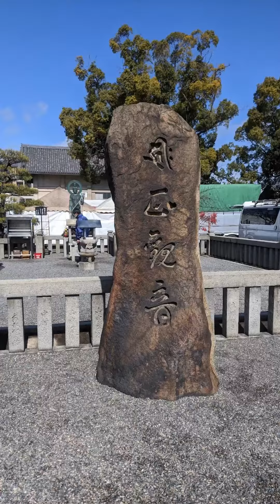如月 東寺弘法さん